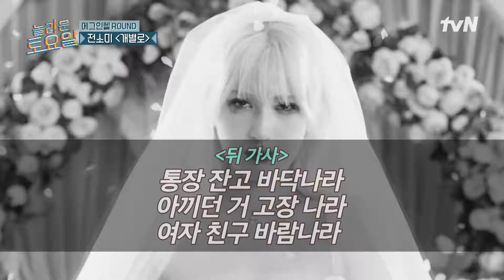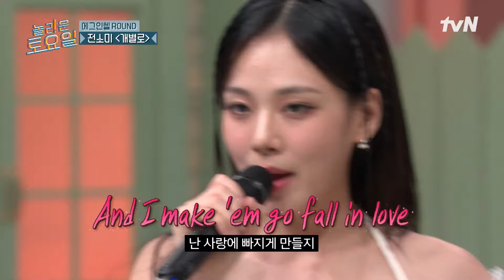여긴 지금 워터밤 😳 핫한 〈비비 - 슈가 러시♪〉 🍬🍭 포포몬쓰 보고 가세요#놀라운토요일 | amazingsaturday EP.305 | tvN 240309 방송